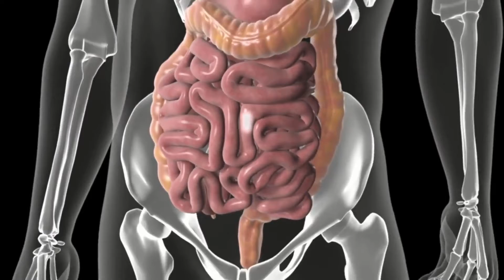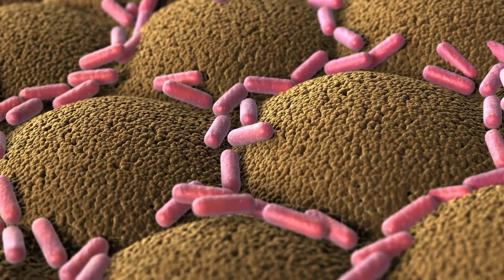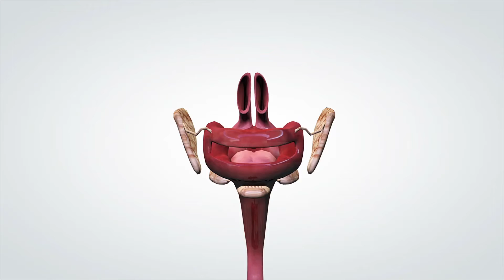Cos'è l'endoscopia capsulare?